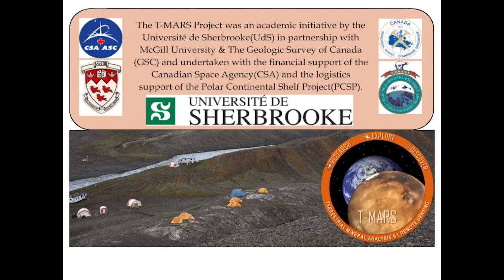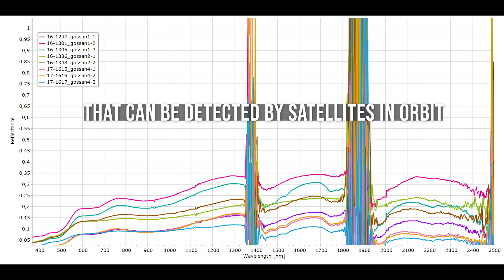Gossans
TMARS video illustrating how Gossans are explored on Earth as an analogue to finding them on Mars